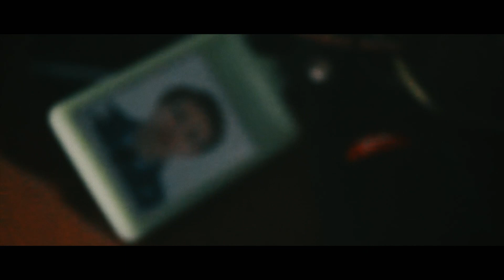ELITE RS 92.5% + ( UNIQUE CREATIVE DIFFRENT ) CINAMATIC SHOTS.🎥🔥🦇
It's been awhile not updating my daily ride so I decided to do some cinematic shots before and after transition. As you seeing this right now its not matte black or flat black now, It will be glossier look when I have some time to spare. I will update sooner interior to exterior.